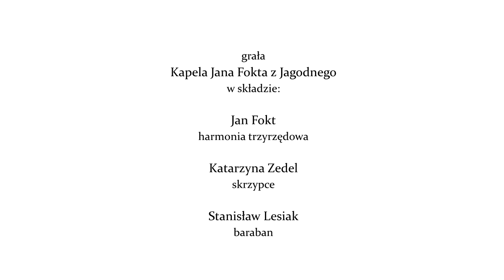Wiejscy Wirtuozi - Kapela Jana Fokta z Jagodnego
Przedstawiamy występ Kapeli Jana Fokta z Jagodnego nagrany w ramach projektu Stowarzyszenia "Razem dla Radomki" pt. "Wiejscy Wirtuozi", dofinansowanego ze środków Samorządu Województwa Mazowieckiego.

Realizacja nagrań i montaż filmów: Piotr Piasta - Rytuał Film

Realizator projektu: Stowarzyszenie Lokalna Grupa Działania "Razem dla Radomki”.